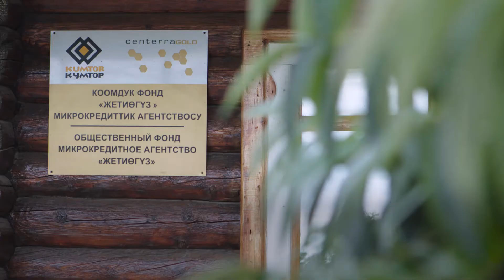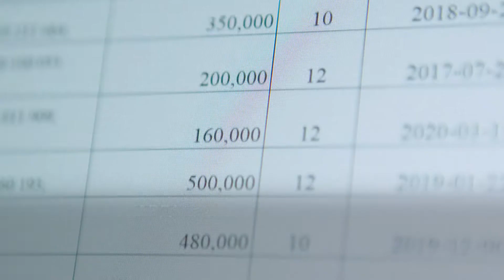КУМТӨР ЫССЫК-КӨЛ ОБЛУСУНУН ӨНҮГҮҮСҮНӨ КИЧИ КРЕДИТ ПРОГРАММАСЫ БОЮНЧА ЖАРДАМ БЕРИП КЕЛЕТ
Жөнөкөй эсептөөлөр боюнча Ысык-Көл облусунда чакан насыя агенттиктердин жардамы аркылуу, 5 миңге жакын жумуш орундары түзүлгөн. “Кумтөр” ишканасынын каражатына ачылган каржы уюмдарынын насыялары жеңилдетилген шартта жана эң төмөнкү пайызда берилүүдө. Алардын башкы максаты кошумча киреше алуу эмес, аймактарды өнүктүрүүгө шарт түзүү болуп саналат.